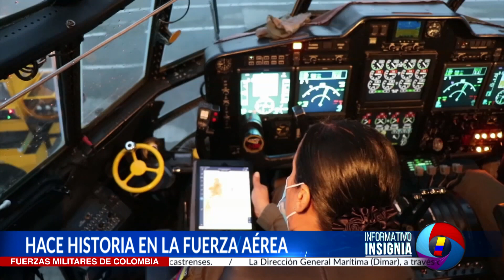Primera mujer piloto de hércules FAC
Una oficial de la Fuerza Aérea Colombiana deja en alto el nombre de la institución al convertirse
en la primer mujer al mando de un avión hércules C-130.